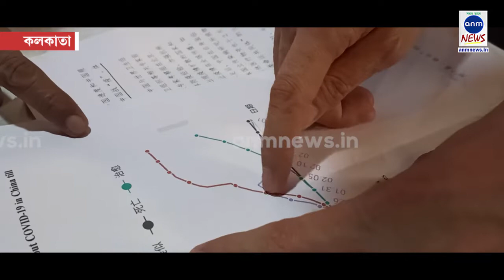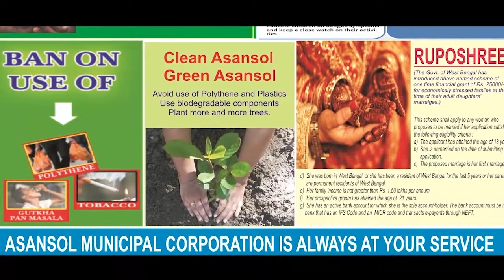যুদ্ধকালীন পরিস্থিতিতে করোনা মোকাবিলা করছে চীনঃ কনস্যুল জেনারেল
মনীষা মণ্ডল, কলকাতাঃ ভয়ঙ্কর করোনা ভাইরাস নিয়ন্ত্রনে নিজেদের সেরা চেষ্টা করছে চীন। করোনা আতঙ্ক নিয়ে ভারতীয় ডিজিট্যাল মিডিয়া এএনএম নিউজের সামনে সত্যিটা তুলে ধরেন তিনি। এদিন সমস্ত ধর্ম, বর্ণের মানুষদের প্রার্থনা ছিল চীনের করোনা আক্রান্তদের জন্য। কলকাতার আর্চ বিশপ থমাস ডিসুজা সহ অন্যান্য ধর্মের গুরুরা এদিন এক হয়েছিলেন। এই ভয়ঙ্কর দানব ভাইরাসের থেকে মুক্তি পেতে চীনের জি জিংপিং সরকার রীতিমত প্রচেষ্টা চালাচ্ছে বলে জানান চীনের কনস্যুল জেনারেল।